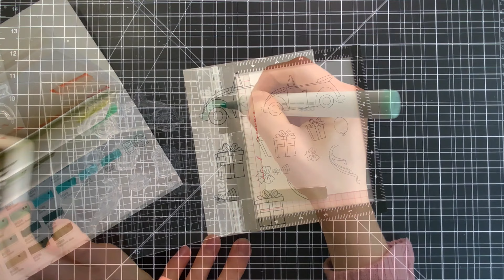Copic Colored and Hot Foil Birthday Card Funny Friday with Art Impressions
Nina-Marie Trapani is bringing us another installment of our popular Funny Friday series with Art Impressions products! Watch as she makes this darling buggy, piled high with birthday presents!

• Art Impressions BIRTHDAY BUGGY RIDES Clear Stamps and Dies 5455

• Simon Says Stamp MINI SLIMLINE FALLING DOTS Hot Foil Plate ssfp007 Stamptember

• Simon Says Clear Stamps BEAUTIFUL BOUQUET sss202418 To The Moon

• Pretty Pink Posh SPARKLING CLEAR MIX Cupped Sequins PPP120

• Simon Says Stamp WHITE CARDSTOCK 120# 12 Pack 120WCBW

• Scrapbook Adhesives WHITE Crafty Foam Tape 54 Feet 02103

• Therm O Web ULTRA BOND Adhesive 2 Fluid Ounces 4843

• Copic Sketch Marker Y19 NAPOLI YELLOW Bright Bold Hot

• Copic Sketch MARKER C2 COOL GRAY NO. 2

• Copic Sketch MARKER C0 COOL GRAY NO. 0